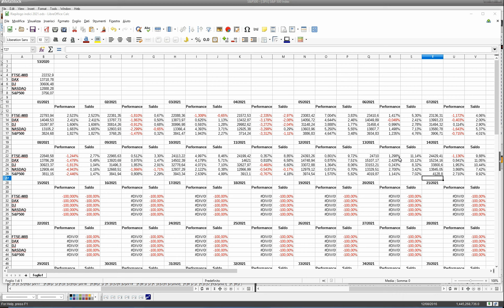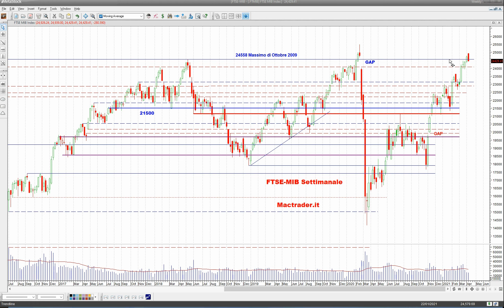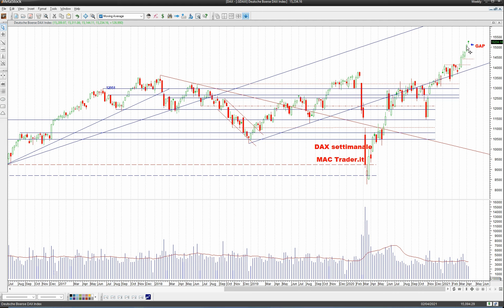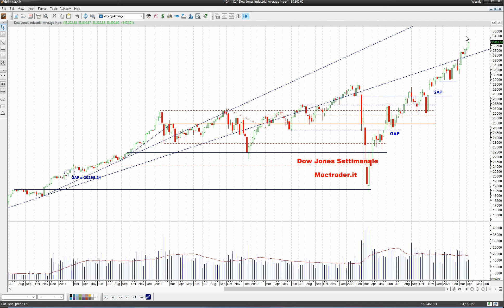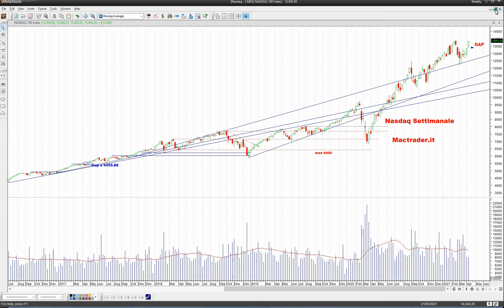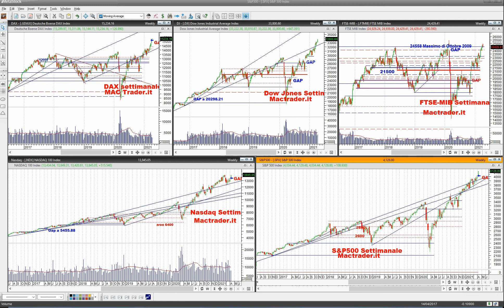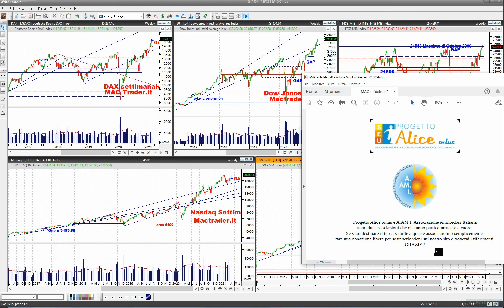📈 ANALISI SETTIMANALE dei principali mercati finanziari [chiusura 09 Aprile 2021]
📈 ANALISI SETTIMANALE MERCATI FINANZIARI alla chiusura del 09 Aprile 2021

Cosi come la scorsa ottava, anche in questa abbiamo avuto nuovi massimi storici per il Dax, il Dow Jones e lo S&P500 mentre il Nasdaq ha fatto registrare la miglior performance della settimana riportandosi molto vicino ai suoi massimi storici.

🇮🇹 Brutta la candela disegnata da Piazza Affari
🇩🇪 Decisamente migliore la candela disegnata dal Dax anche se l'impostazione è similare a quella già vista a Piazza Affari
🇺🇸 Settimana decisamente forte per Wall Street